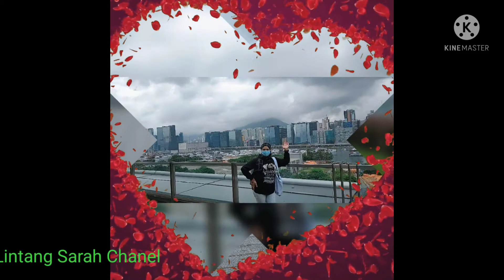We Can Enjoy The Beautiful View From The 3rd Floor Of The Old KAI TAK Airport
Enjoy the beautiful view from the 3rd floor of the old KAI TAK airport
  BEAUTIFUL VIEW we can see the city "in Hong Kong from this place